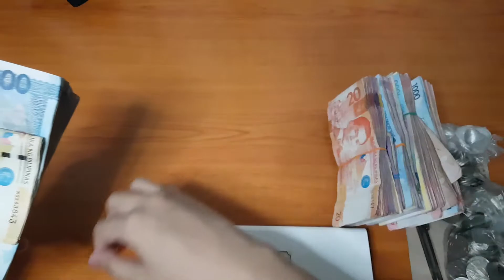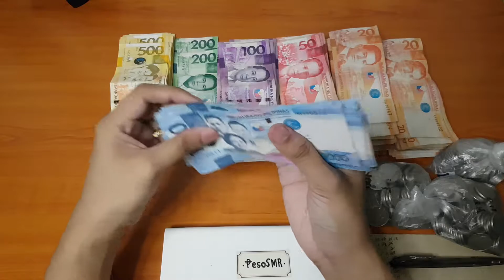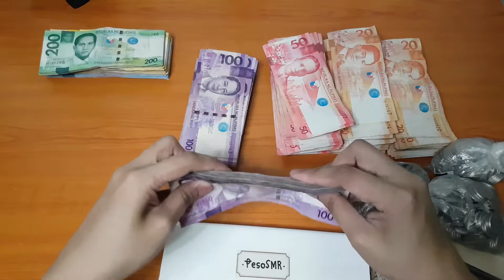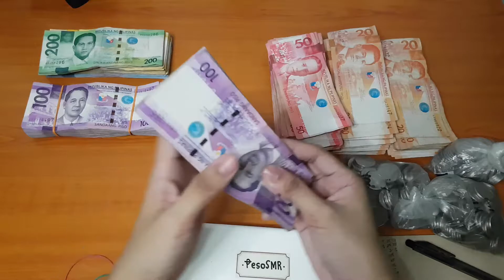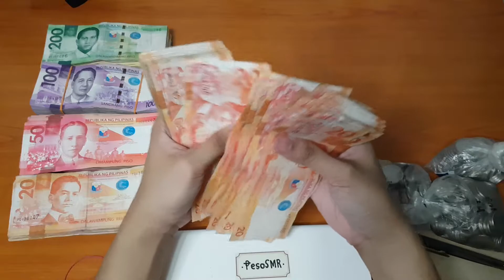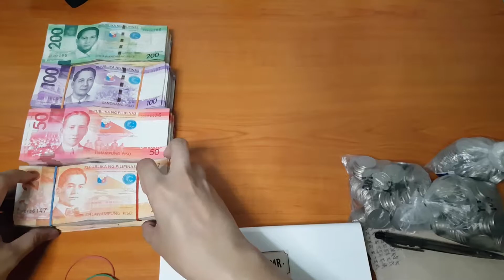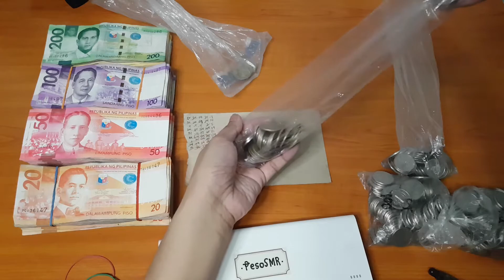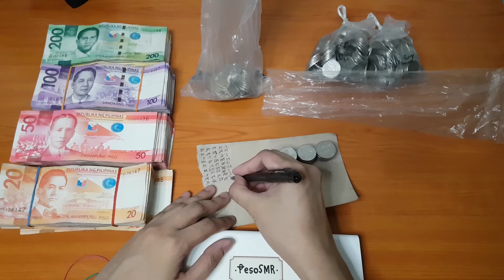[5] ASMR MONEY SORT & COUNT - Let's Sort and Count 66,854.00 Philippine Pesos (PHP)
Today is Friday, 3rd of April, 2020, and we'll be counting 66,854.00 Philippine Pesos (PHP)

Breakdown:
1000: 28
500: 38
200: 5
100: 119
50: 81
20: 124
10: 3
5: 31
1: 239

Language: None (No Commentary)

Video Captured with: Samsung Galaxy S7 Edge
Audio Captured with: Boya BY-MM1 Directional Microphone
Edited with: DaVinci Resolve